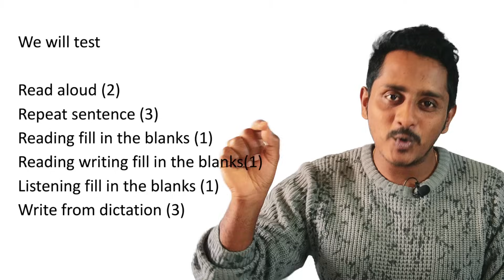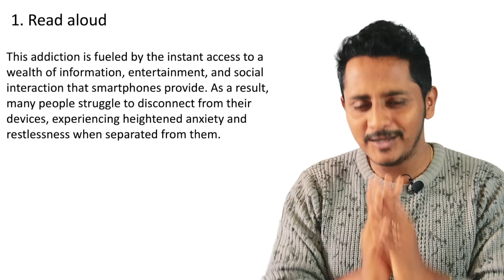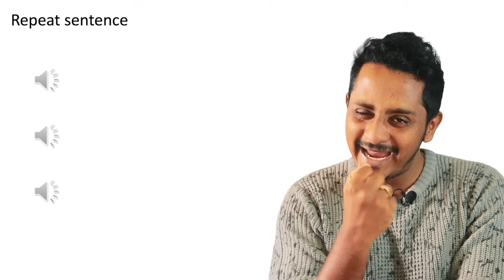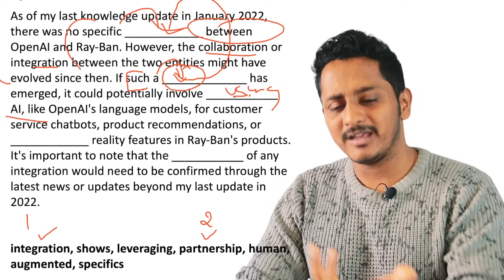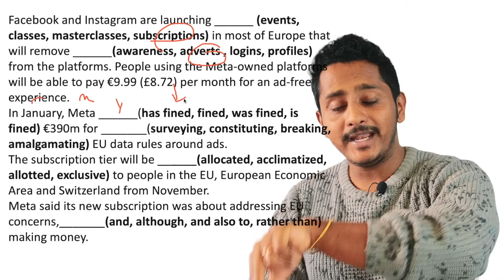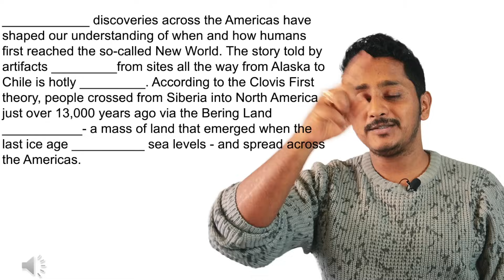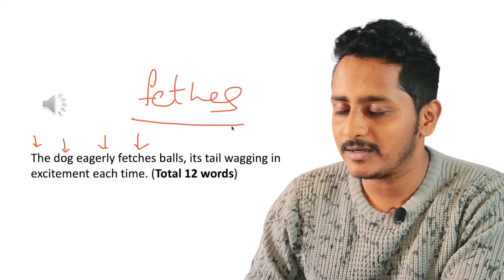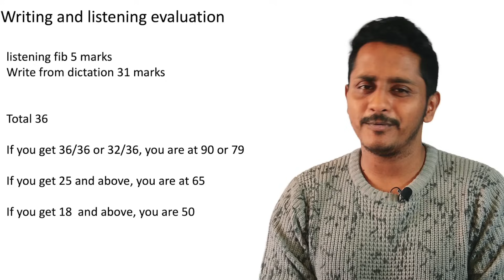PTE Are You Ready for the Exam? - TAKE THIS TEST | Skills PTE Academic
🇦🇺🎯 Turn Your Australia Dream into Reality! Score 79+ on Your First PTE Attempt.